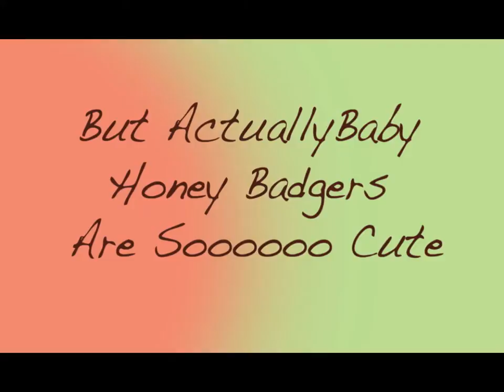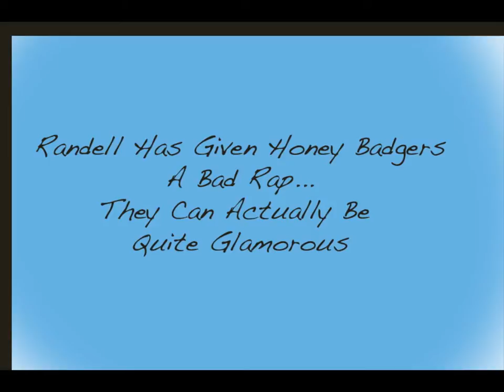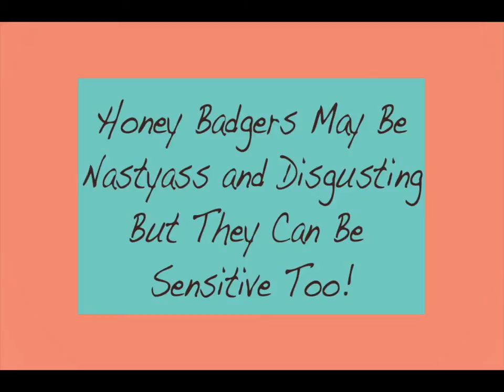Honey Badger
Top Hat Photo Booths LOVES doing videos.